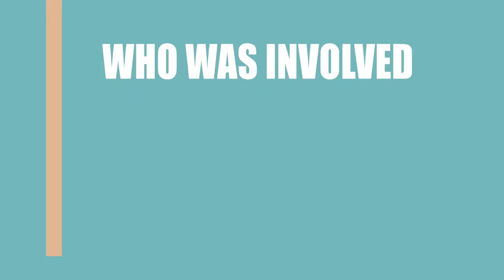Elizabeth (2015) Film Credited Cast & Creators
Learn who wrote,directed and acted  in the movie Elizabeth (2015)